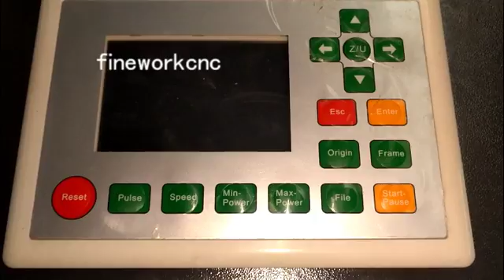带标FW1325 600W laser cutting machine